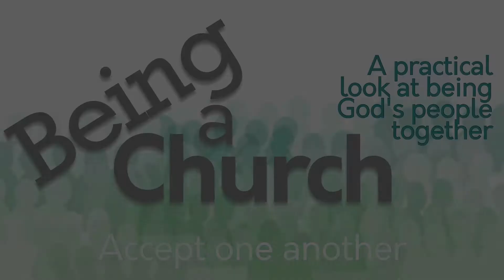Being a Church - Episode 3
A practical look at being God's people.
Episode 3 - More accept one another!